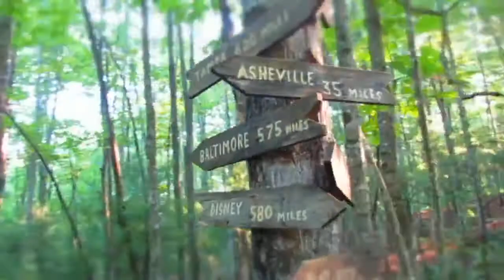Fast Track Trail Mine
Fast Tracking my trail